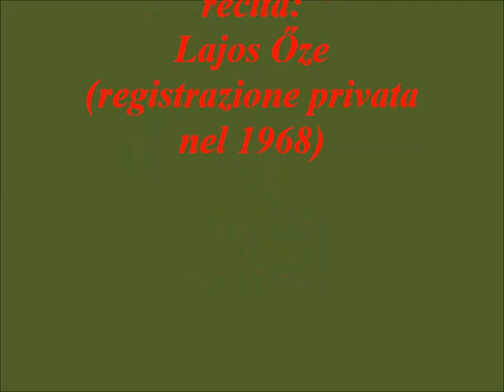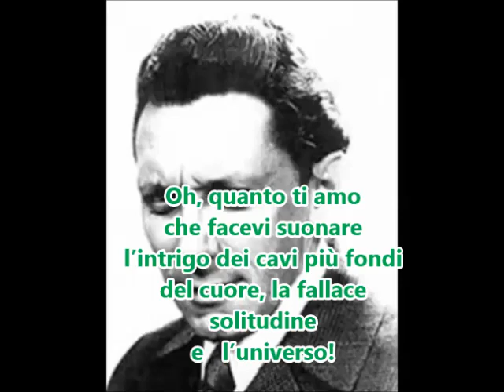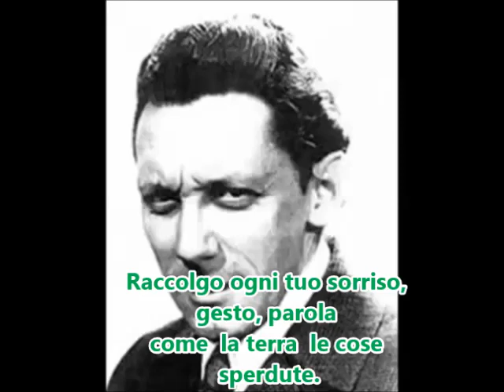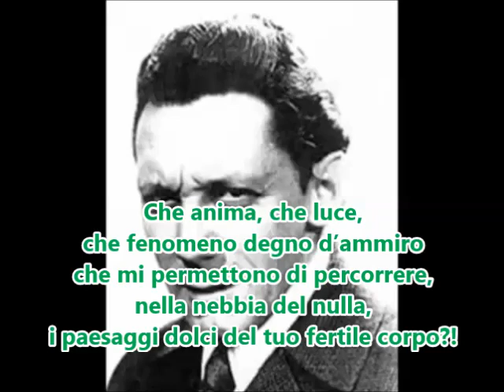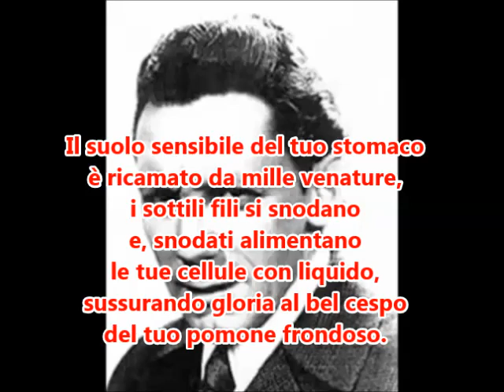József Attila Óda ol Lali